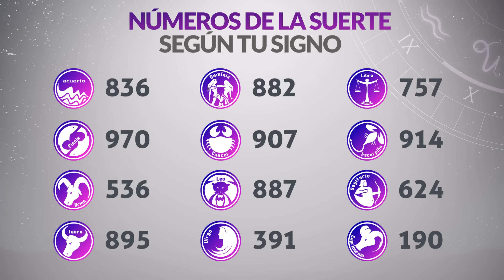Resultados Lotería de BOGOTÁ del Jueves 2 de Diciembre 2021 | PREMIO MAYOR 🙀🚨💰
Resultado de la loteria de Bogotá Jueves 2 de Diciembre de 2021
Loteria de Bogotá 2 de Diciembre
Premio mayor Loteria de Bogotá 2 de Diciembre
Resultado de la loteria de Bogotá dos
loteria bogota
bogota loteria
resultado bogota
sorteo bogota
resultado bogotá
bogotá último sorteo
resultado bogota y quindio
bogota resultado
bogotá sorteo
bogota sorteo
sorteó lotería de bogotá
último resultado lotería bogotá y quindío
lot bogota ultimo sorteo
secos dela lotería de bogotá
resultado lotería bogotá quindío
resultado de bogota de hoy
loteria bogota ultimo sorteo noche
chance de bogota
premio mayor lotería de bogotá
resultados de la lotería de bogotá anoche
bogota anoche
en que cayó la lotería bogotá
loteria de bogota sorteo
último resultado dela lotería de bogotá